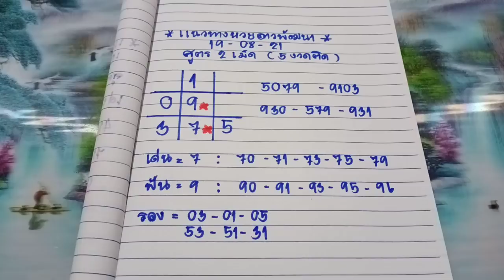ลาวพัฒนา แนวทางหวยลาวพัฒนา สูตร2เม็ด เข้ามา5งวดติด งวดก่อน บ.ล 95-57 งวดนี้รีบดู 19/08/64 (แอดชอบ)